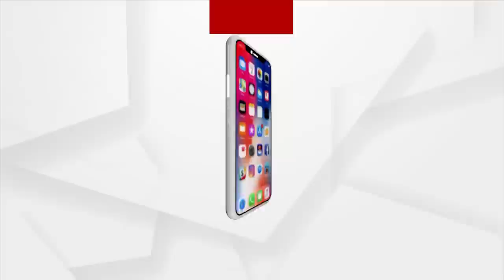ଏତେ ଘଟଣା ପରେ ବି ପୋଲିସ ମାନସ ଦାସ ପାଖରେ ପହଞ୍ଚିପାରୁନି : ଅଶୋକ ମଲ୍ଲିକ,ଦଳିତ ନେତା